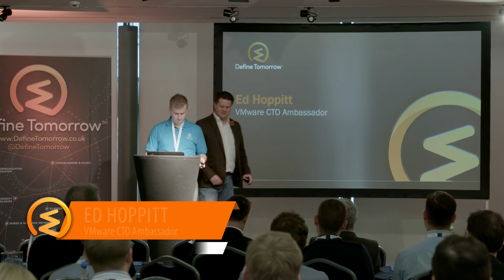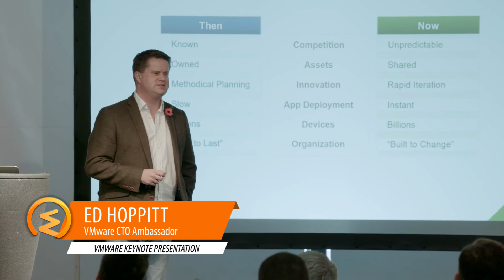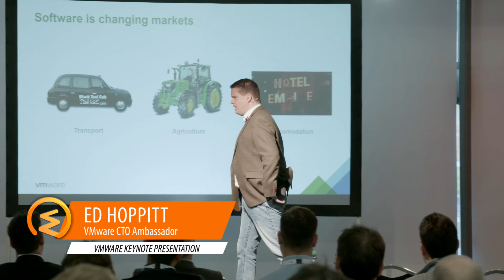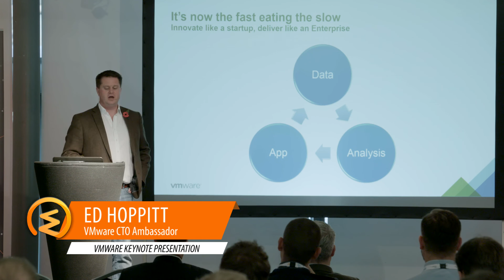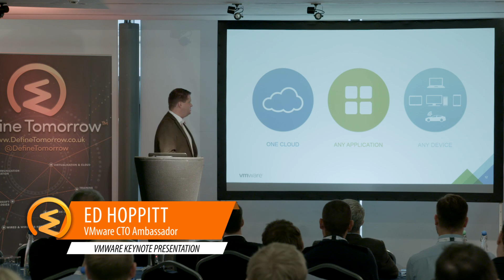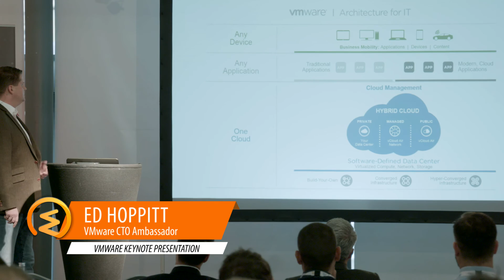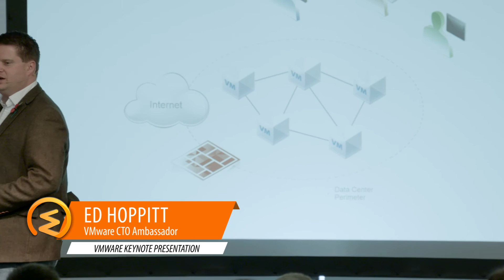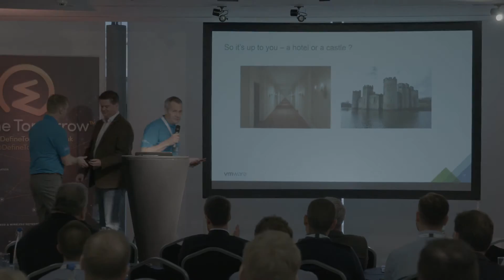Define Tomorrow- VMware Keynote by Ed Hoppitt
VMware's Ed Hoppitt CTO Ambassador delivered the opening keynote at ComputerWorld's Define Tomorrow VMworld update 2015. In this video you will learn about the changes happening within the industry and what is required to stay competitive in the modern era.